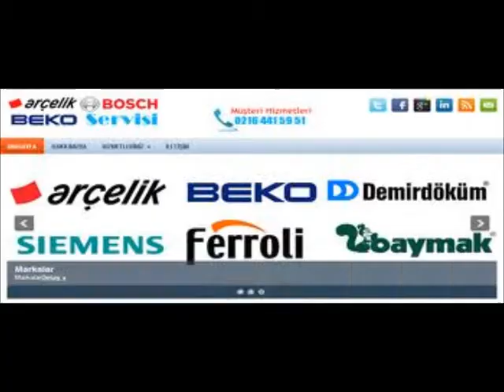küplüce arçelik servisi ^^ 0216,441,59,51 ^^ aynı gün servis hizmeti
SANCAKTEPE arçelik SERV
Yenidoğan Mh. arçelik Servisi